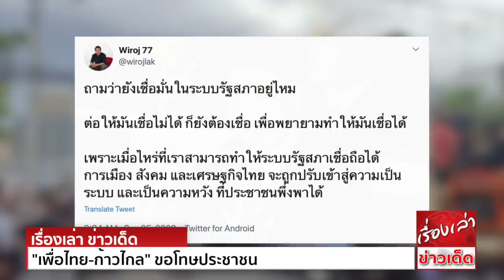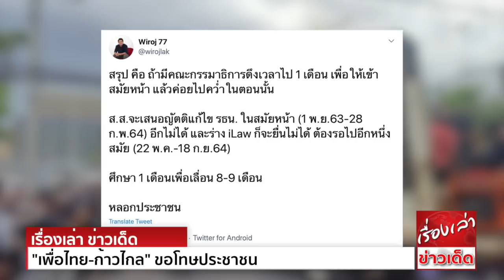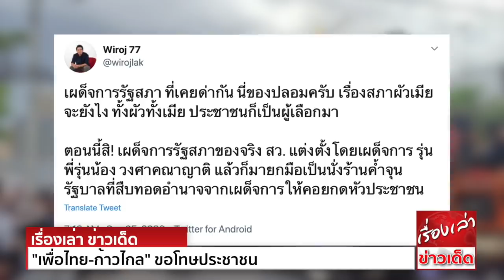โคตรใจร้ายเลย! "เพื่อไทย-ก้าวไกล" ขอโทษ "แก้รัฐธรรมนูญ" ถูกยื้อ หวั่น "ร่าง iLaw" จะถูกตีตกไปด้วย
จากกรณีการชุมนุมใหญ่วานนี้ (25 ก.ย.) ของกลุ่มประชาชนปลดแอก และแนวร่วมนับพันคน เพื่อกดดันให้สมาชิกวุฒิสภา (ส.ว.) โหวตญัตติของพรรคร่วมฝ่ายค้าน ให้มีการแก้ไขรัฐธรรมนูญ
ซึ่งต่อมา ทั้ง 6 ญัตติดังกล่าว ยังไม่มีการโหวต แต่มีการตั้งคณะกรรมาธิการ(กมธ.) ศึกษาก่อนรับหลักการ
โดย นายไพบูลย์ นิติตะวัน ส.ส.พลังประชารัฐ เป็นผู้เสนอญัตติดังกล่าว และที่ประชุมรัฐสภา เห็นชอบด้วยคะแนน 432 ต่อ 255 จากจำนวนสมาชิกรัฐสภา 716 คนที่แสดงตน

ต่อมา พรรคร่วมฝ่ายค้าน นำโดยพรรคเพื่อไทย และ ก้าวไกล รวม 6 พรรค ได้ประกาศไม่ร่วมสังฆกรรม กับการตั้ง กมธ.ดังกล่าว โดยระบุว่า เป็นการยื้อเวลา และตั้งข้อสังเกตุกว่า
รัฐบาล และ ส.ว. ไม่มีความจริงใจในการแก้รัฐธรรมนูญ ซึ่งเป็นหนทางเดียว ที่จะหาทางออกจากวิกฤตของชาติ
ประชาชนที่ชุมนุมอยู่ในอาคารรัฐสภา และในโลกออนไลน์ ก็แสดงความไม่พอใจ กับมติดังกล่าวของสภา โดยมองว่า นี่คือมติอัปยศ และไม่เห็นหัวประชาชน เป็นต้น

จากนั้น ทางพรรคร่วมฝ่ายค้าน ทั้งพรรคเพื่อไทย ก้าวไกล ได้มีการแถลงขอโทษประชาชน ที่ไม่สามารถผลักดันวาระการแก้ไขรัฐธรรมนูญ ได้สำเร็จลุล่วงในสมัยประชุมนี้ ซึ่ง ส.ส.พรรคก้าวไกลจำนวนหนึ่ง
ได้เดินเท้าออกมาขอโทษประชาชนด้วยตัวเอง ที่บริเวณแยกเกียกกาย ข้างรัฐสภา

ด้าน น.อ.อนุดิษฐ์ นาครทรรพ ในฐานะเลขาธิการ พรรคเพื่อไทย โพสต์เฟซบุ๊ก ถึงกรณีดังกล่าว ระบุว่า

"ผมขอโทษพี่น้องประชาชน ที่ผลักดันวาระแก้ไขรัฐธรรมนูญไม่สำเร็จ ผมขอขอบคุณ พรรคร่วมฝ่ายค้าน ที่ทุ่มเทอย่างสุดความสามารถ เพื่อคืนอำนาจให้ประชาชน"

ด้าน ดร.วิโรจน์ ลักขณาอดิศร โฆษกพรรคก้าวไกล ทวีตข้อความผ่านทางทวิตเตอร์ ระบุว่า

ขอโทษด้วยนะครับ ที่ผลักความฝันของพวกเรา ในการที่จะมีรัฐธรรมนูญของประชาชนไม่ได้ แต่จะผลักต่อไป ผลักต่อไปอีก ยอมรับว่าผิดคาด และผิดหวัง แต่พลังยังคงมีอยู่ ไม่ท้อถอย

ถามว่ายังเชื่อมั่นในระบบรัฐสภาอยู่ไหม ต่อให้มันเชื่อไม่ได้ ก็ยังต้องเชื่อ เพื่อพยายามทำให้มันเชื่อได้
เพราะเมื่อไหร่ที่เราสามารถทำให้ระบบรัฐสภาเชื่อถือได้ การเมือง สังคม และเศรษฐกิจไทย จะถูกปรับเข้าสู่ความเป็นระบบ และเป็นความหวัง ที่ประชาชนพึ่งพาได้

สรุป คือ ถ้ามีคณะกรรมาธิการดึงเวลาไป 1 เดือน เพื่อให้เข้าสมัยหน้า แล้วค่อยไปคว่ำในตอนนั้น
ส.ส.จะเสนอญัตติแก้ไขรัฐธรรมนูญในสมัยหน้า (1 พ.ย.63 - 28 ก.พ.64) อีกไม่ได้ และร่าง iLaw ก็จะยื่นไม่ได้ ต้องรอไปอีกหนึ่งสมัย (22 พ.ค. - 18 ก.ย.64)
ศึกษา 1 เดือนเพื่อเลื่อน 8-9 เดือน หลอกประชาชน

ความชั่วร้ายที่ต้องติดตามก็คือ หลังจากที่คณะกรรมาธิการดองเรื่องไว้ 1 เดือน และหลังจากนั้นเมื่อโหวตวาระ 1 หากทะลึ่งเอาร่าง iLaw ซึ่งเป็นร่างของประชาชน มาพิจารณาร่วมด้วย
ก็จะถูกตีตกไปด้วยทันที
เท่ากับว่า ดวงใจของประชาชนอย่างน้อย 100,732 ดวง จะถูกทำลายไปด้วยทันที โคตรใจร้ายเลย!

เผด็จการรัฐสภา ที่เคยด่ากัน นี่ของปลอมครับ เรื่องสภาผัวเมีย จะยังไง ทั้งผัวทั้งเมีย ประชาชนก็เป็นผู้เลือกมา
ตอนนี้สิ! เผด็จการรัฐสภาของจริง สว. แต่งตั้งโดยเผด็จการ รุ่นพี่รุ่นน้อง วงศาคณาญาติ แล้วก็มายกมือเป็นนั่งร้าน ค้ำจุน รัฐบาลที่สืบทอดอำนาจจากเผด็จการ ให้คอยกดหัวประชาชน

โดยทั้งสองโพสต์ ของทั้งสองพรรคฝ่ายค้าน พบว่ามีประชาชน เข้าไปแสดงความคิดเห็น และให้กำลังใจกันเป็นจำนวนมาก ทั้งนี้ยังขอบคุณเหล่าผู้แทนราษฎร ที่ผลักดันวาระนี้แทนประชาชนทุกคน